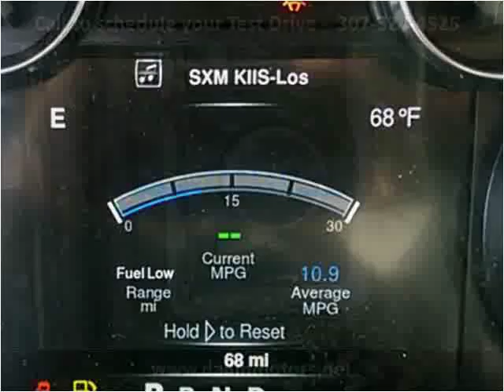2016 RAM 2500 New Cars Casper WY